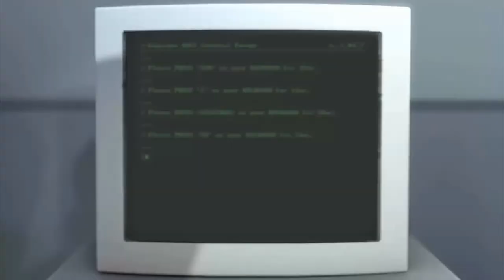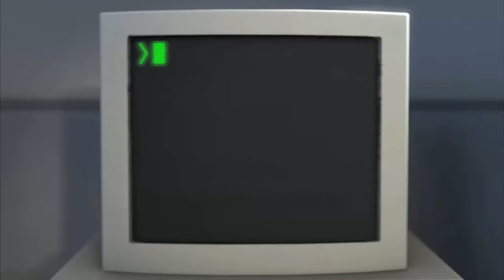The Stanley Parable - Roger Carel fait l'intro !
Salut tout le monde ! Aujourd'hui un petit hommage à un grand comédien de doublage partit trop tôt et que j'aimais de tout mon cœur. Place à Roger Carel dans The Stanley Parable !

N'oubliez pas le petit pouce bleu qui fait plaisir OU le petit pouce rouge qui fait pas plaisir !